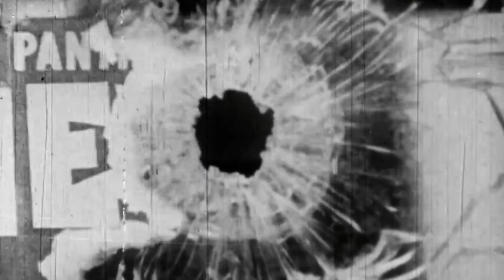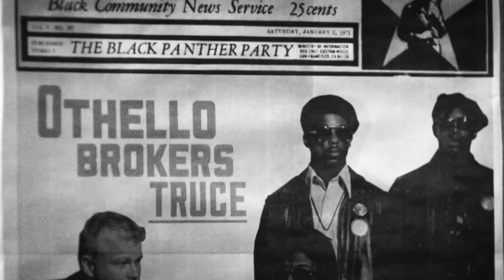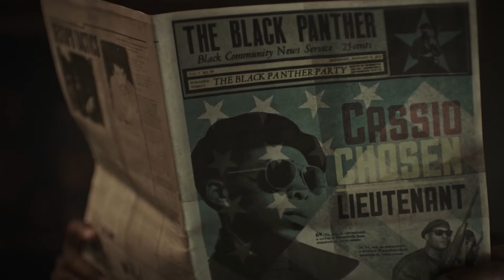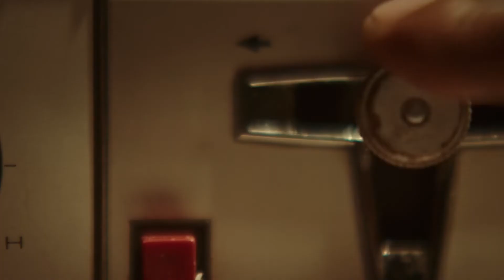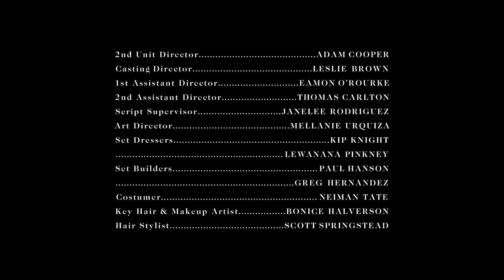Shakespeare's Othello reimagined by the revolutionary Black Panther Party. | Short Film "Iago"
Short Film: Iago
Directed by: Amit Bhalla
Written by: Amit Bhalla, Melanie Andrews
Cast: Saint Lozon Ranson, Juvanie Hildreth, Brighid Fleming, Brandon Rachal, Mia K. Williams, Grahame Wood, Miles Vedder, Melanie Andrews

William Shakespeare's infamous tale of jealousy and betrayal, Othello, is reimagined during the revolutionary experiments of the Black Panther Party.